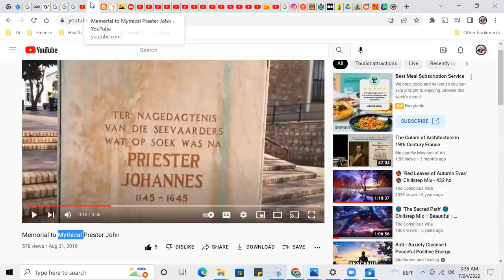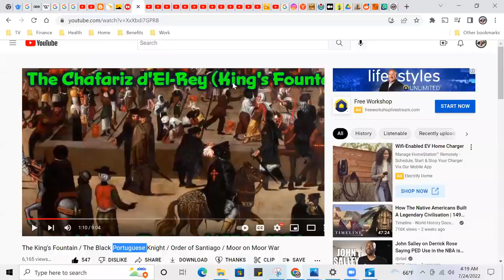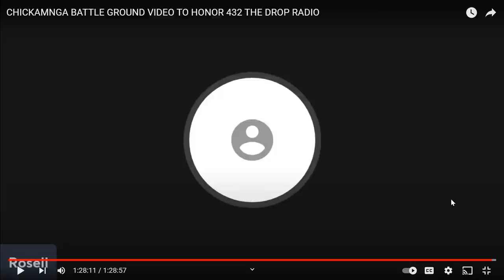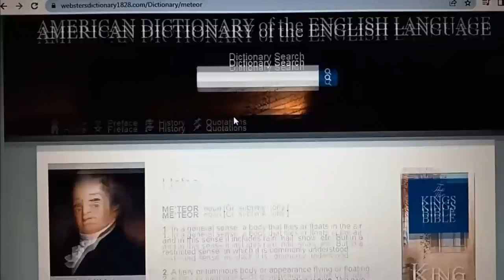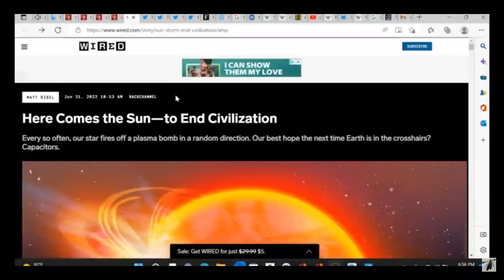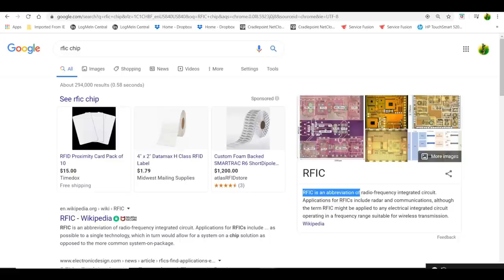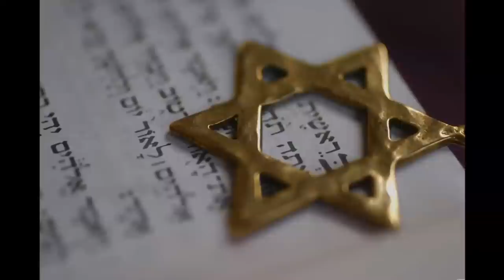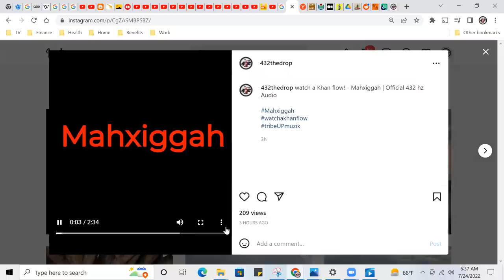The Prester John "Memorial" Monument, St. Thomas (TAU) | Wavesurfin' with Drop Nation in Battle Tyme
Buy your ReKhanStruction Pak, MahPak1, and Prester Pak 2 now available in our Drop Shop!!

Halal HaWah